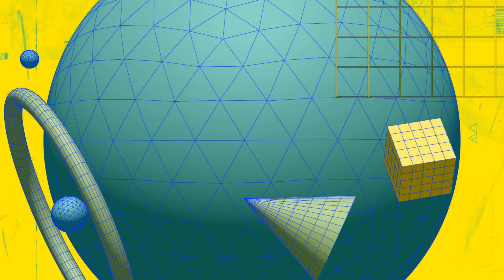Golf Course Swimming Pool & Spa L Shape Design | Elegant | Stylish | Relaxing | Fun | Ridgewood Way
With over 40 years of experience in the pool industry, Signature Pools & Spa, Inc. specializes in new residential construction and extensive remodels.

Signature Pools & Spa, Inc. originated from my competitive nature to be better and do better than industry standards. I began in 1979 as a sub-contractor in the pool industry, after having gained a wealth of knowledge and experience, I decided to put all the puzzle pieces together and build a better mouse trap. I've always wanted to work for myself with the best part of my job being able to put my boots on and go out into the field. I greatly enjoy the hands-on aspect of construction but also delivering an end product that exemplifies the quality craftsmanship that, I along with my team, prides itself on. By controlling the environment, I also control the narrative. While construction is not a perfect science, I believe communication is key and the pool design serves as the overall master plan which is why I find it imperative to ask questions from desired elements to usability and practicality. Fundamental to our success is being proactive and having high standards. Utilizing a systematic approach allows customers to better communicate throughout the build and be informed of upcoming work. Often, design is subject to change, so we work collaboratively with homeowners to meet and exceed their expectations all while delivering results in a timely manner. Building a swimming pool is not only labor intensive, but also a tremendous investment both financially and emotionally which is why we welcome the slightest input on any design change to capture the desired vision of the project. Signature Pools & Spa, Inc. respects and values the friendships built during construction as well as throughout the community. I'm incredibly proud of the family owned and operated business that has come to be since 1989.